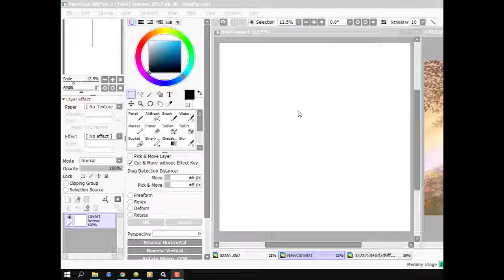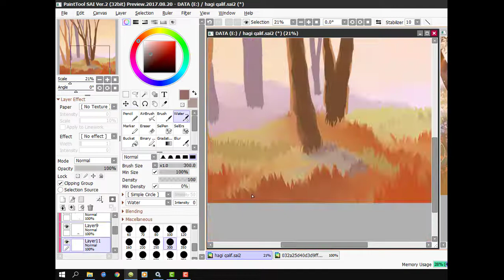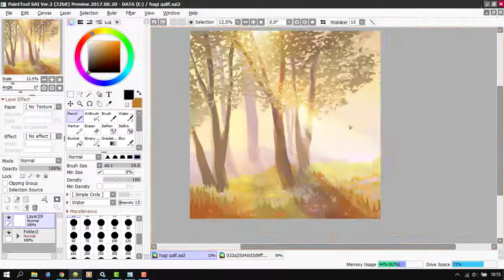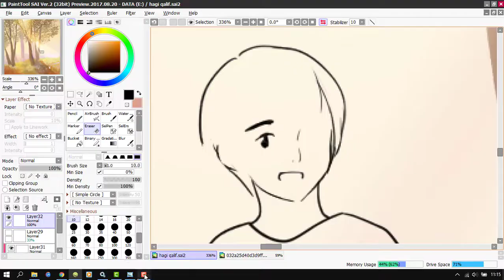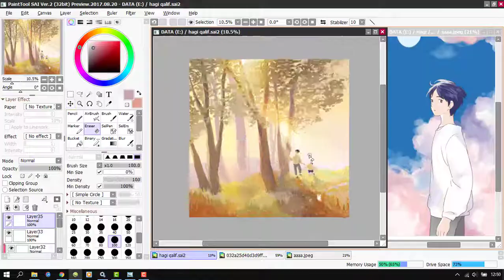Peaceful Forest - SpeedPaint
*Music credit*
Peritune: 「Soft_Day」【無料フリーBGM】